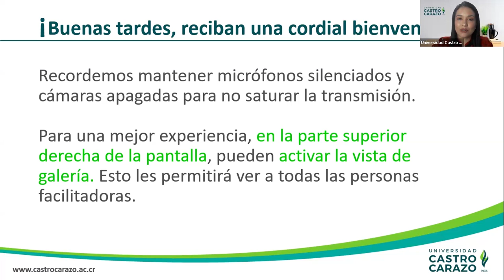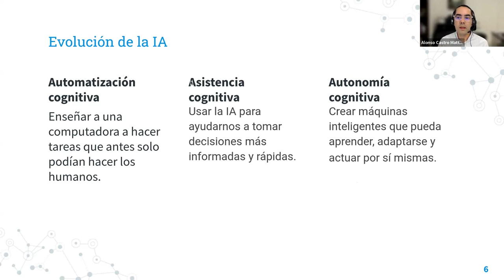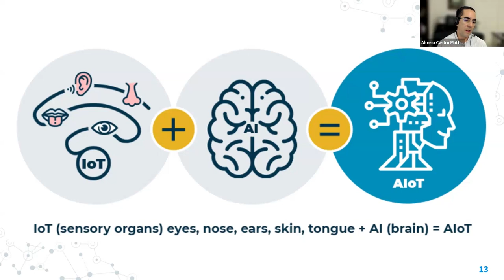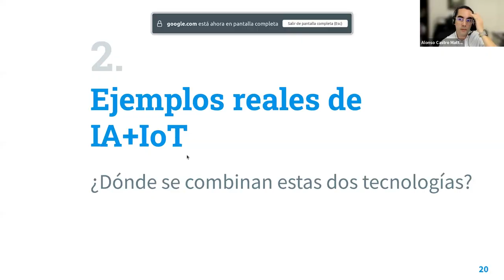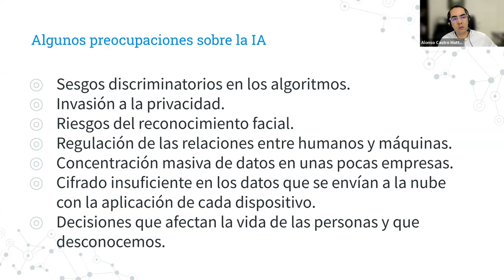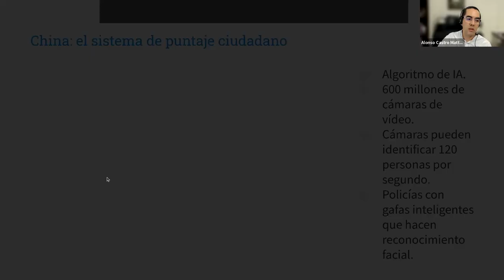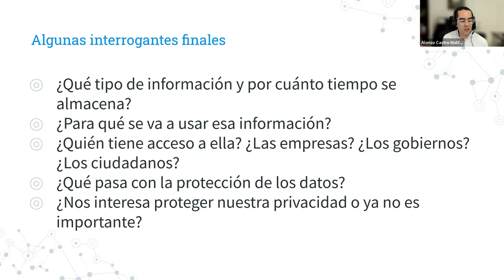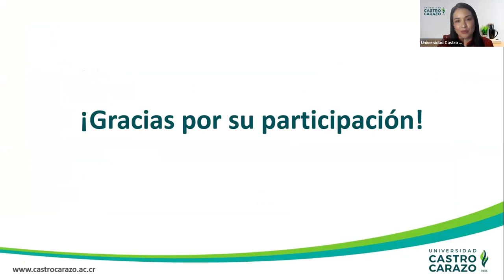El Futuro Conectado: Inteligencia Artificial e Internet de las Cosas en la Vida Cotidiana.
Descubrí cómo la Inteligencia Artificial y el IoT están creando un mundo más integrado y adaptado a tus necesidades.